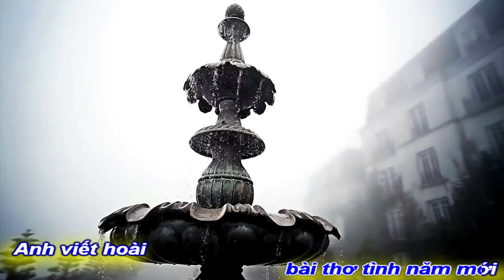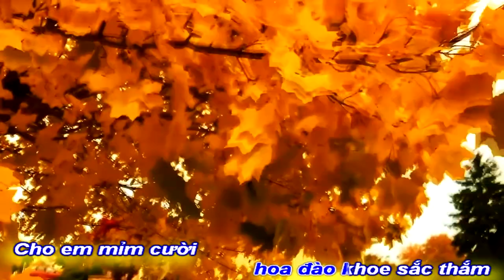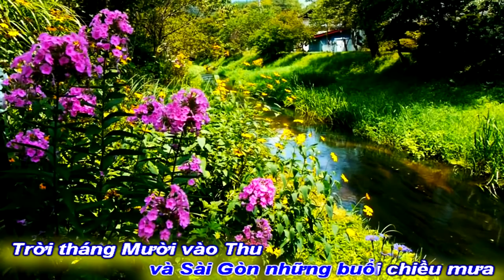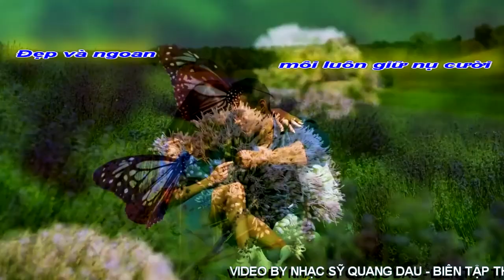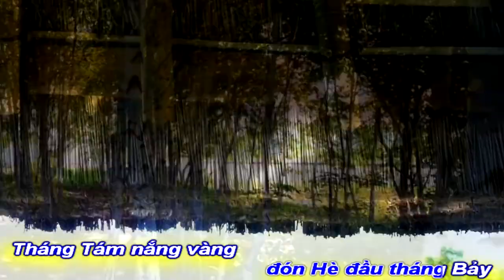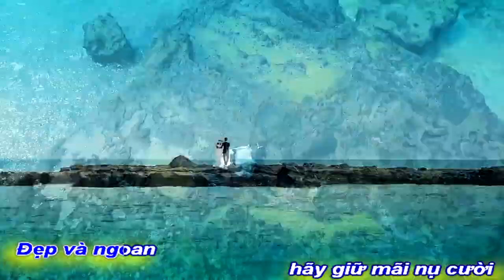[KARAOKE BEAT NAM]THƠ TÌNH ĐẦU NĂM||HỒNG THỦY-VĨNH ĐIỆN-THỤY LONG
TÁC PHẨM:THƠ TÌNH ĐẦU NĂM
THƠ:HỒNG THỦY
SÁNG TÁC:NS VĨNH ĐIỆN
TRÌNH BÀY:CA SỸ THỤY LONG
ASM NS GIANG ĐÔNG
PROMOVIES VIDEOKAR NS QUANG DAU